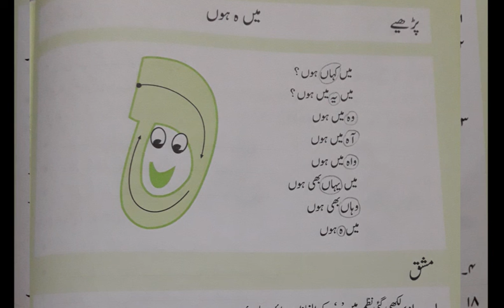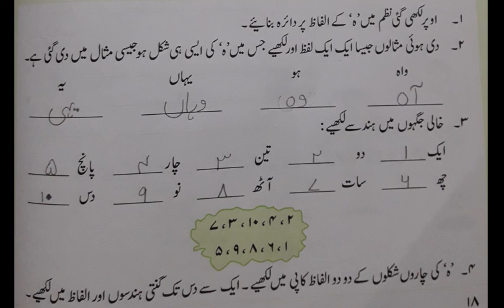Grade 2 Urdu Lecture 22